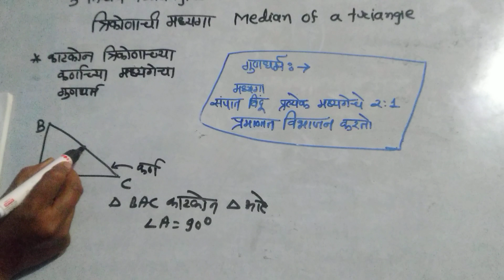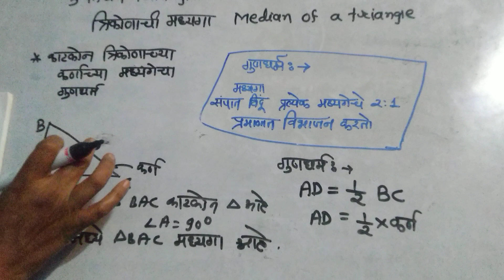गणित, इयत्ता नववी,भाग दुसरा.3 त्रिकोण Triangles. काटकोन त्रिकोणाच्या कर्णाच्या मध्यगेचा गुणधर्म.